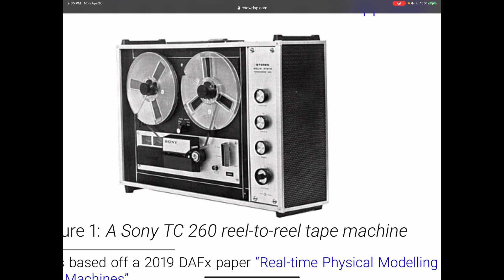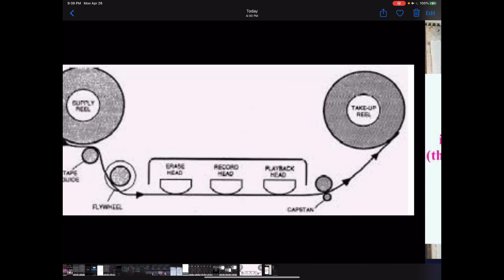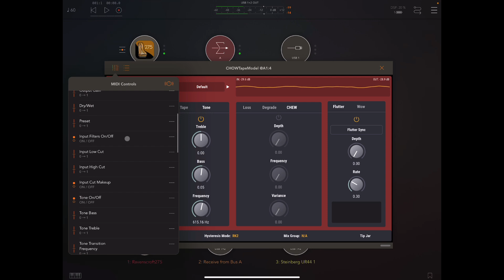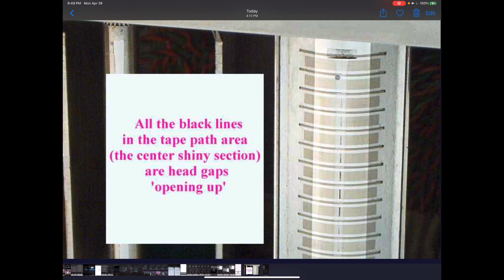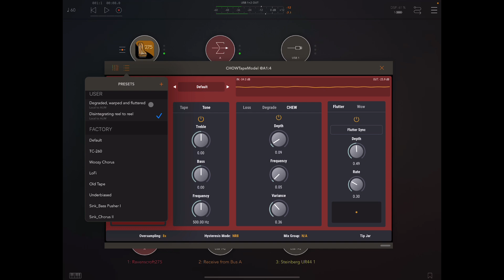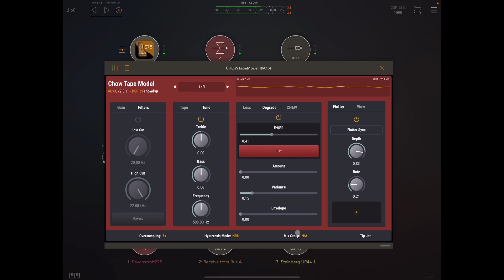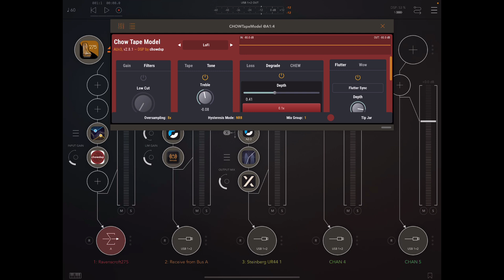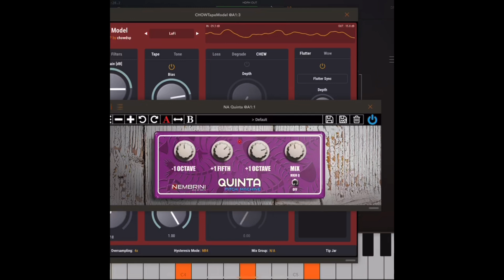CHOWTapeModel Detailed Walkthrough (Reel to Reel Tape Emulation) Likely the Best FREE App of 2021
Despite the fact that Chow Tape Model is a free app, it is likely to be one of the best app releases for iOS of 2021, and was also one of the best free desktop plugin releases of 2020. Whether you like lofi stuff, are going for that Boards of Canada wow and flutter sound, or just want to add a bit of subtle analogue warmth, this is an absolutely must-have. If it were a $10+ app I will still recommend it without hesitation. I have RTFM so that you don’t have to, and this video is just as valid for the desktop plugin versions as for the iOS app. I walk you through all the important features of the manual (I overlooked the Flutter sync, but it is pretty self-explanatory), and discuss some aspects of tape machine emulation. Make sure you stick around for the last section of the video, which has 4 pretty lofi musical examples I made using this app as part of my FX chains.

This video has detailed timestamps when viewed in YouTube.

As always folks, if you find this useful, consider taking a second to grace it with your thumbs-up.

Please remember to support the channel by not watching behind an adblocker, by donating by PayPal if it is within your means, and maybe by watching the odd ad or two. Huge thanks to all the channel regulars for your great support and appreciation of my work 🙏 - more people have been watching ads and I can actually see that the YouTube ad revenue is increasing. Big thanks everyone!

Also, if you enjoy the channel and would like to show your appreciation, my PalPal is

PayPal donations make a huge difference to how sustainable my continuing to do this channel is, so I am very happy when people support me in this way, and will certainly take the time to email you to thank you personally if you do 🙏.

Timestamps:
00:00 Intro & brief preset demo
05:00 Interface Overview
07:37 Gain section
08:33 Tape Section
10:18 Tone Section and Filter Section, Makeup
13:28 Loss section
14:28 Loss, degrade & chew sections, tape speed
21:35 Wow and Flutter Section - I forgot to show flutter sync here, check it out for yourself, its cool
23:47 Oversampling, Hysteresis Mode
25:47 Mix Groups
29:34 Audio Examples that I made using Chow Tape

CHOW Tape Model is a physical model of an analog tape machine, implemented as an audio plugin. The model has parameters for tape distortion, playhead loss, wow/flutter, tape degradation, and more. Originally designed to emulate the Sony TC-260 reel-to-reel tape machine, the current version can emulate a wide range of tape machines and tape types.

CHOW Tape Model began as a class project for Music 420 at Stanford University (CCRMA), and resulted in an academic paper published at the 2019 DAFx conference. There are several supporting materials that may be interesting to users with a more technical background:

Chow Tape Model installs as an AUv3 plugin that can be used in host applications like Garageband or AUM.

iPhone
Requires iOS 11.4 or later.
iPad
Requires iPadOS 11.4 or later.
iPod touch
Mac
Requires macOS 11.0 or later and a Mac with Apple M1 chip.